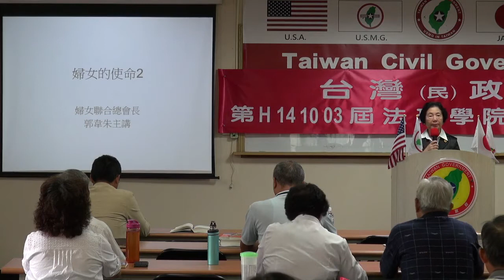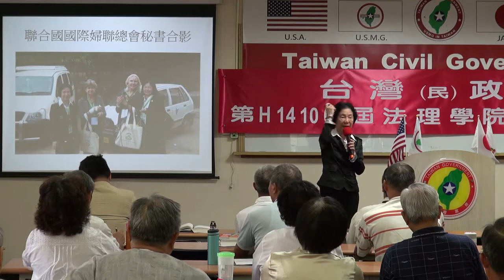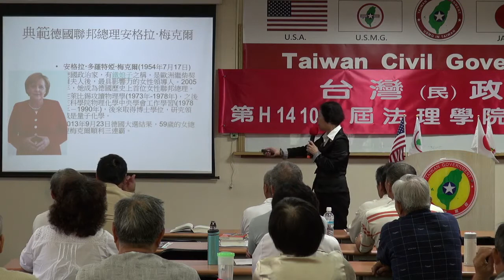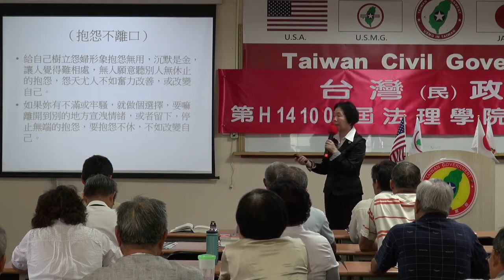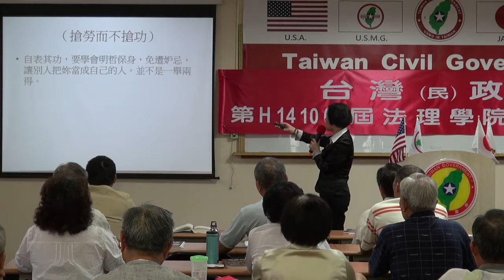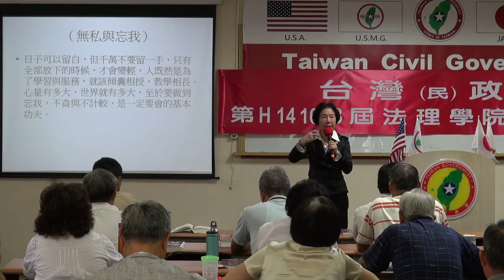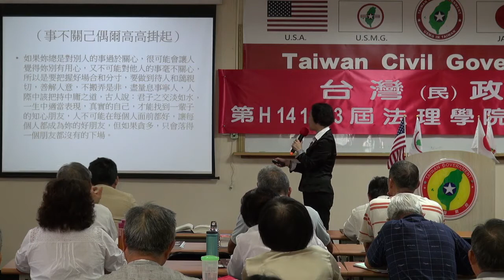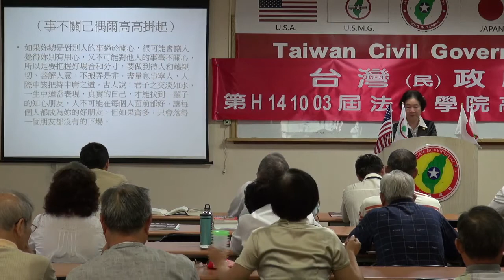141005-8-婦女的使命-郭韋朱-台灣(民)政府第H141003屆高級行政參議班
141005-8-婦女的使命-郭韋朱-台灣(民)政府第H141003屆高級行政參議班